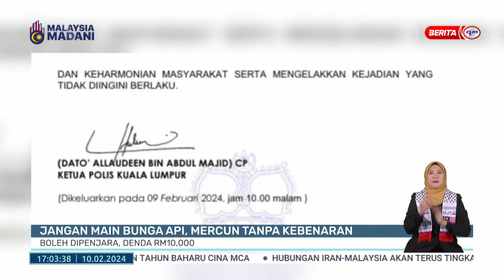10 FEB 2024 -BW- JANGAN MAIN BUNGA API, MERCUN TANPA KEBENARAN BOLEH DIPENJARA DENDA RM 10,000